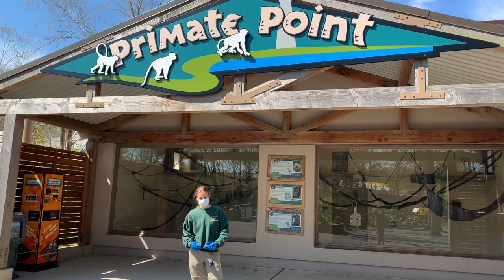Day 33 - Howler Monkeys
Welcome to Zoo School Day 33 - Howler Monkeys! We will be available between 11:30 - 12:00 to answer any questions! Don't forget your challenge is keep in touch with your friends!

You can also watch all of our Zoo School Videos on our